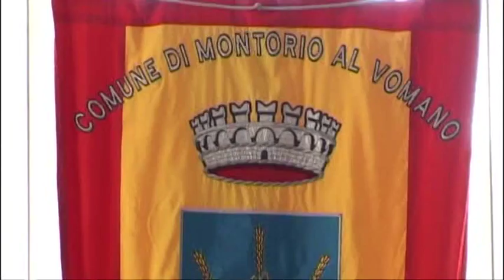Montorio pratiche terremoto ferme al palo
Pratiche del terremoto ferme al palo. Il consigliere del Pd Flavio Bartolini torna a rintuzzare l’amministrazione teramana.